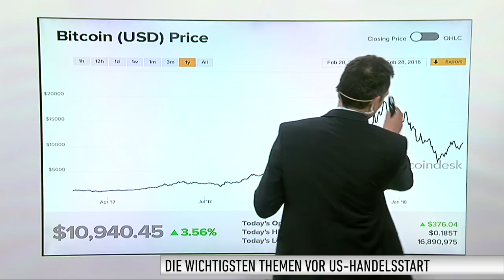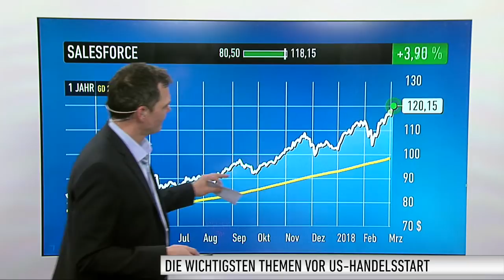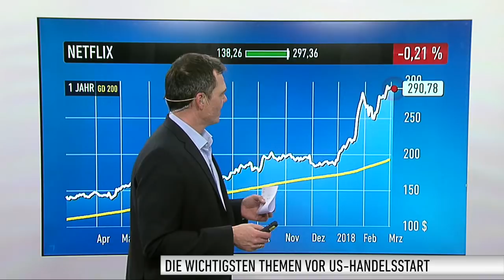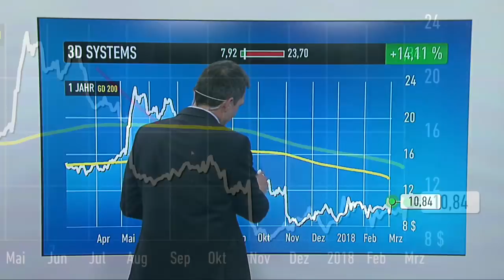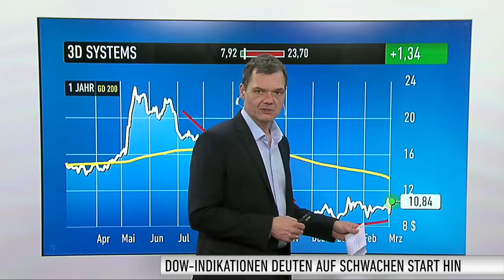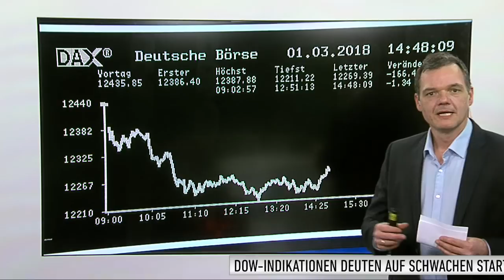US-Markt: Dow Jones, Bitcoin, Salesforce, Netflix, 3D Systems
Der Dow Jones ist im Laufe des Handelstages deutlich unter Druck geraten. Die Zinsängste sind zurück am Markt. Am Ende verlor der amerikanische Leitindex 1,5 Prozent. Auch heute dürfte er mit roten Vorzeichen in den Tag starten. Martin Weiß, stellvertretender Chefredakteur von DER AKTIONÄR blickt auf die Indikationen.

Außerdem gibt Johanna Claar, Korrespondentin an der Börse Frankfurt, einen Überblick, was die Märkte in Deutschland heute bewegt.